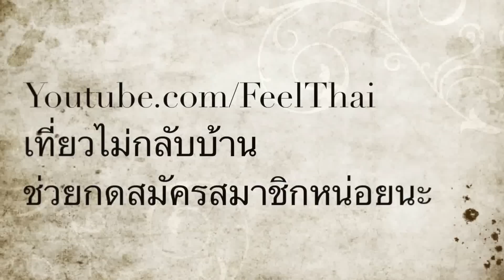โยเกิร์ติสดเมียนมาร์ Myanmar fresh yogurt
อาหารพม่าอีกรายการที่ต้องรีวิว คือโยเกิร์ต